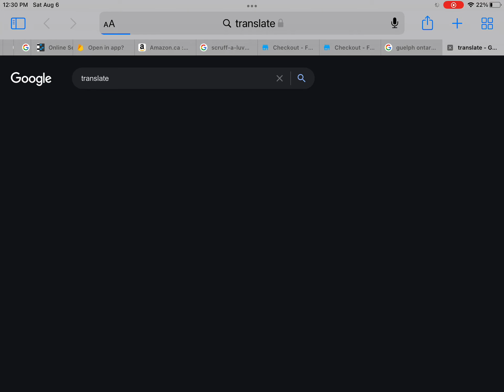hehe dsmp- Sapna means drea? and dream and sapnap are friends;-;